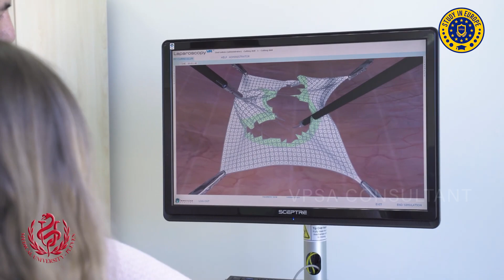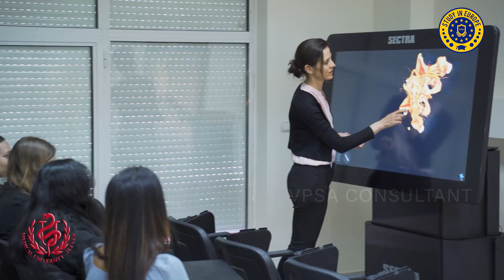Study MBBS in Bulgaria | Pleven Medical University | MBBS from EU |VPSA Education | NEET 2023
Pleven Medical University - Pleven, one of the five medical universities in Bulgaria, was established in 1974, aiming to expand the horizons, size and reputation of the City Hospital, founded in 1865. Today, combining traditions of the past with the present possibilities, it incorporates educational and therapeutic facilities, contemporary pre-clinical base, University Hospital with more than 1000 beds and clinics in all major medical fields, as well as a large number of specialized clinics and research units with modern diagnostic and therapeutic equipment. These are efficiently used to treat patients, train students, trainee doctors, post-graduates as well as for research work.

Join thousands of students just like you on the epic journey of studying Abroad. Here in VPSA Education, we are your guiding force in providing complete information to the best of your satisfaction helping you reach the top of your career through excellence in overseas education. VPSA Education Consultancy will bring to you to a world of options. Where you get to choose your ideal school for your dream career! We help you build your future and together we reach the finish line!